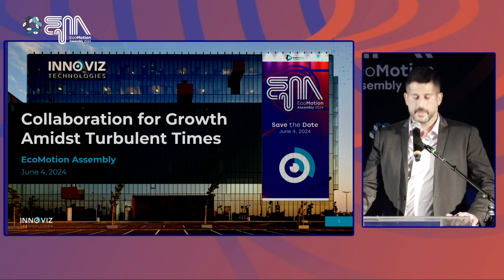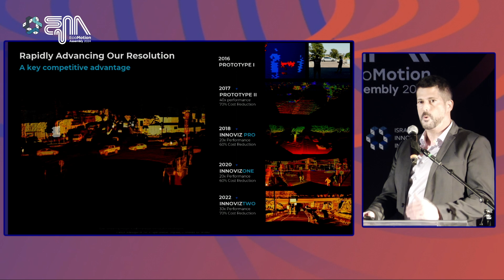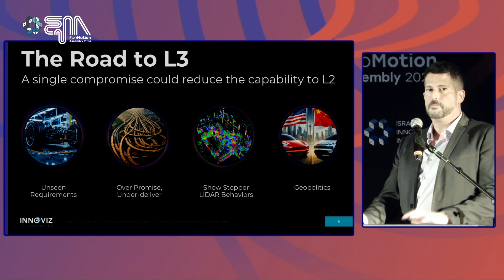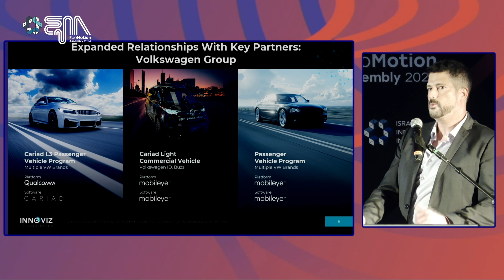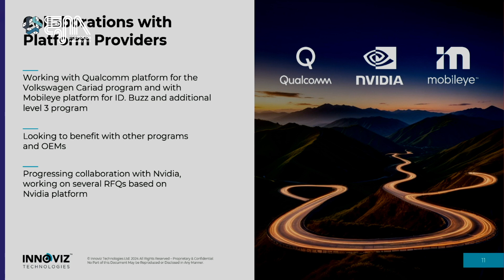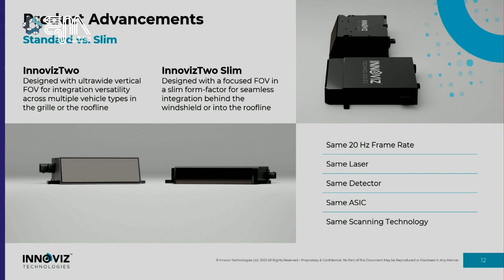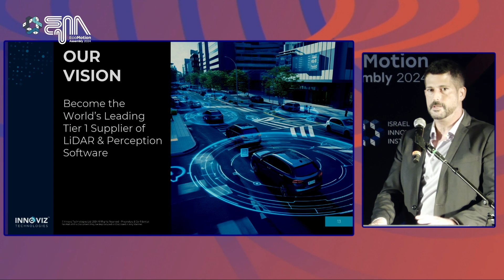Collaboration for Growth Amidst Turbulent Times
Watch CEO Omer Keilaf's keynote presentation recording from Ecomotion 2024. Gain insights into the future of LiDAR-enabled sustainable transportation and mobility solutions.